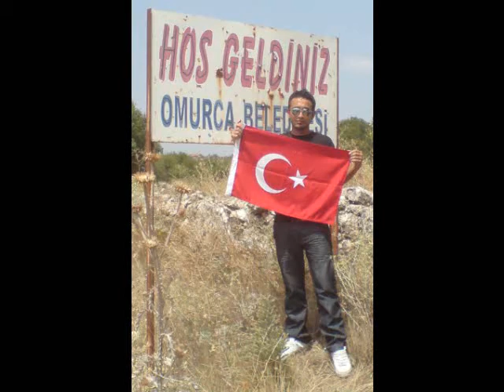Omurca li Sekerci Ibrahim Dede